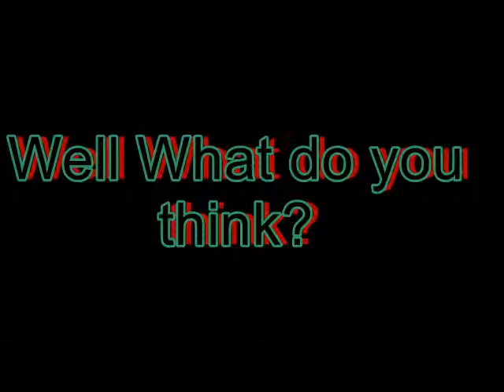Sonic Misadventures Audition for Shadow and Jet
Yeah this just an audition for the fan made sonic series that I would love to be a part of and leave in the comments below on what you think